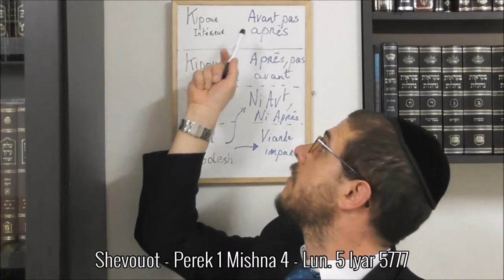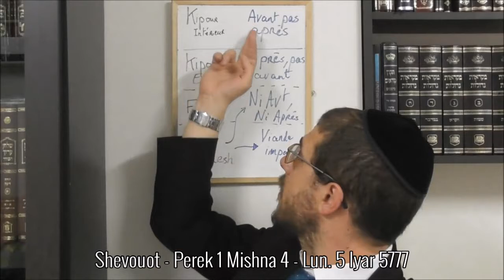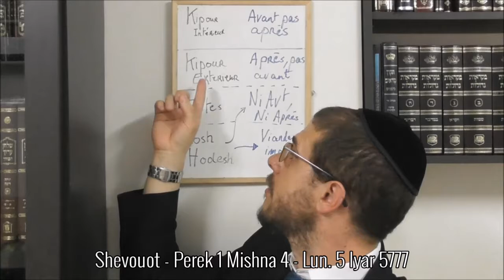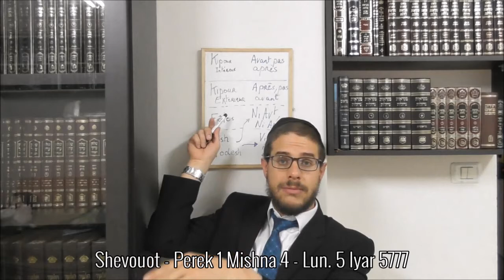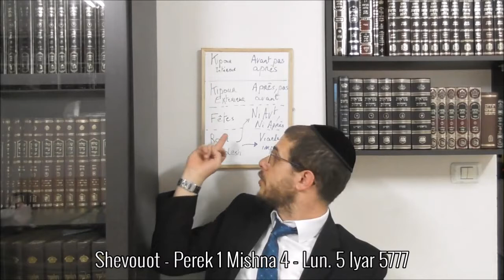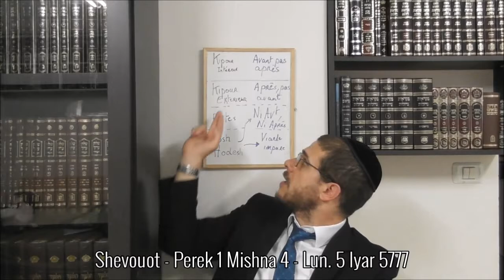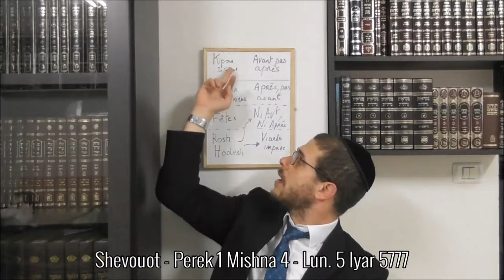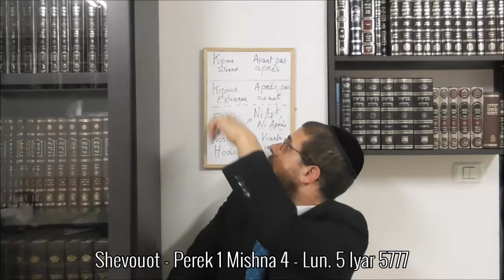Shevouot - Perek 1 Mishna 4 - 5 Iyar 5777